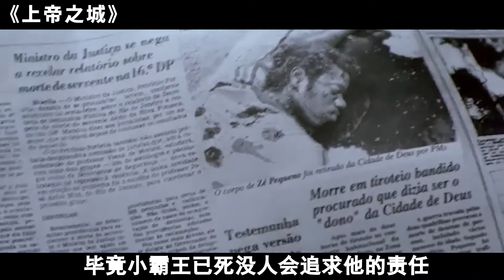30万人打出9.0分，看到这令人生畏的笑容，我很庆幸生在中国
影片围绕上帝之城展开，一个出生于贫困家庭的黑人小孩布斯卡，弱小的他害怕成为一个罪犯，满足于一份低薪的工作。因为他拥有一双善于发掘生活的艺术家的眼睛。最后，他成为了一位职业摄影师。